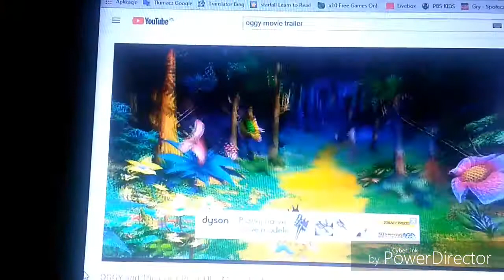The Rickgones: The Movie (2014) Trailer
The Rickgones: The Movie movie produced by
Universal Studios and Illumination Entertainment

Rated G